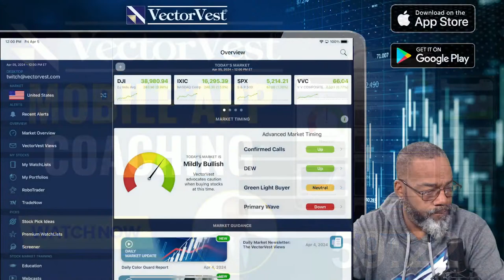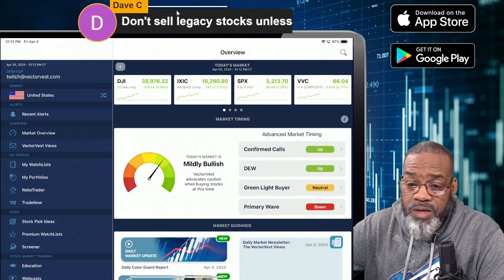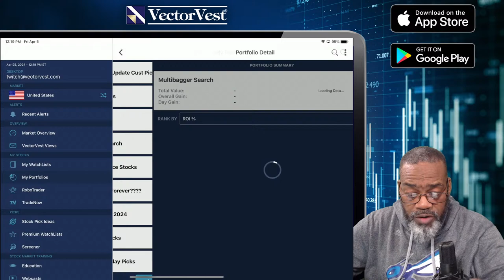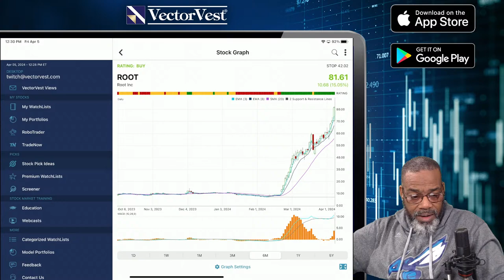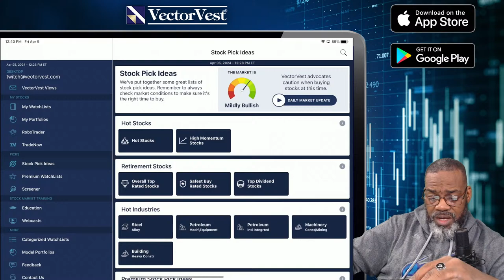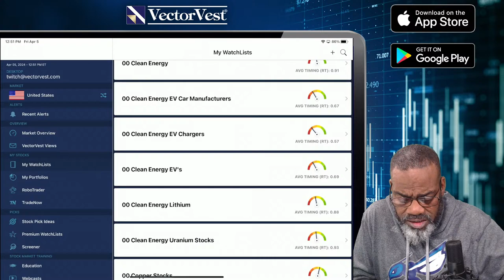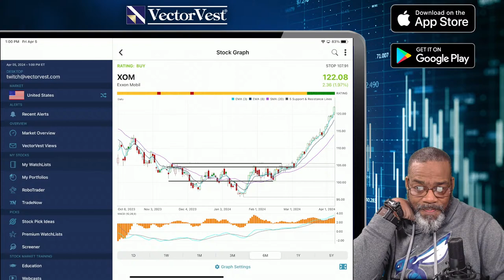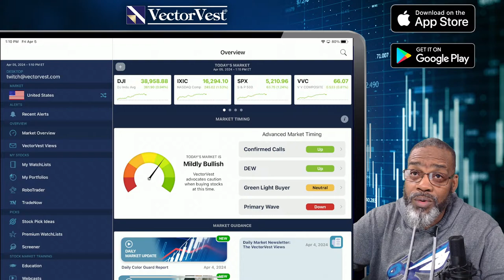🔴 [LIVE] Big Job Numbers! What Now? - Live Mobile Stock Analysis | VectorVest Mobile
Need help with your stock market investments? Check out VectorVest's mobile app coaching, where our experts can help you make the most of your portfolio. Our mobile app coaching is available for both Android and iOS devices, so you can take advantage of our expertise wherever you are.

Whether you're a first-time investor or an experienced trader, VectorVest's mobile app coaching can help you achieve your financial goals.

Video Topics: vectorvest, financial education, stock market, market research, stock analysis, vectorvest mobile, stocks, trade ideas, investing, how to invest, swing trading, meet kevin, day trading live, live day trading, portfolio management, stocks to buy now, live trading, best stocks to buy now, top stocks to buy now, best stocks to buy, stocks to buy, mobile stock analysis, mobile stock market analysis, mobile app stock trading, best trading platform, stock trading, best stocks